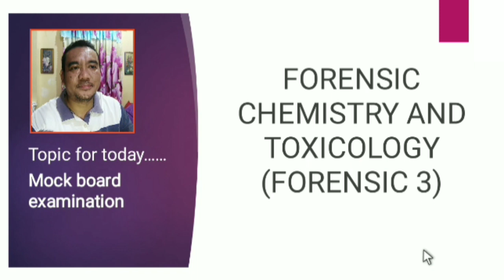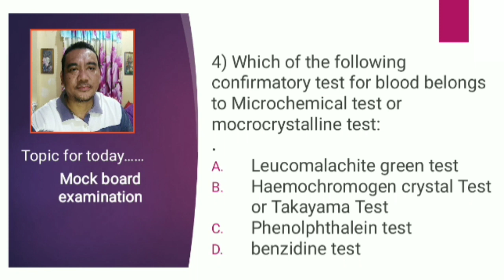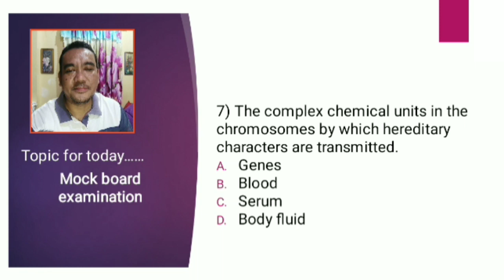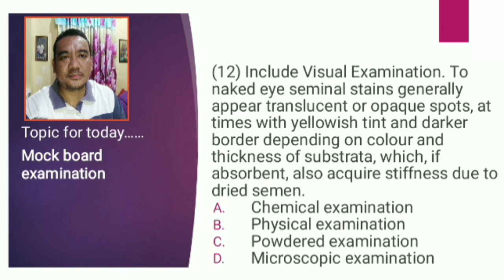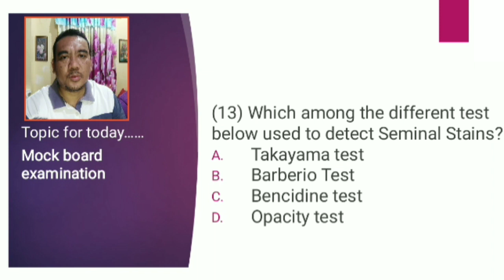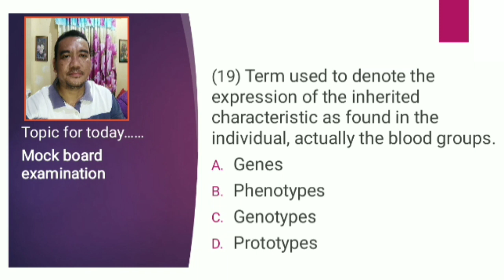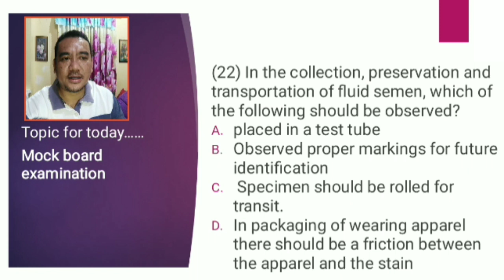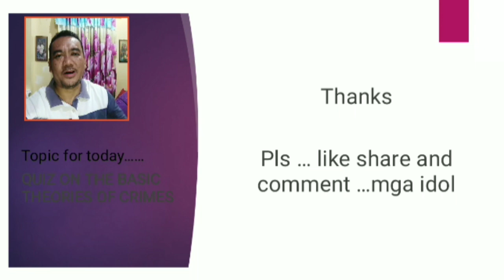SE67A - MOCK BOARD EXAM ON FORENSIC CHEMISTRY (Blood stain and semenal fluids)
Key answer... 1d.2a.3d.4b.5a.6a.7a.8c.9a.10a.11a.12b.13b.14d.15d.16b.17a.18a.19b.20b.21d.22a.23d.24b.25a.